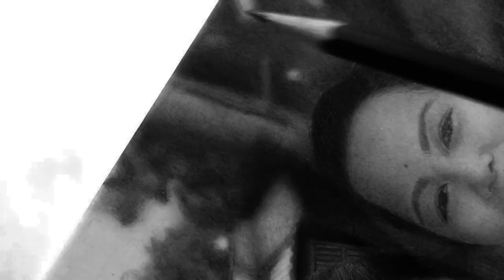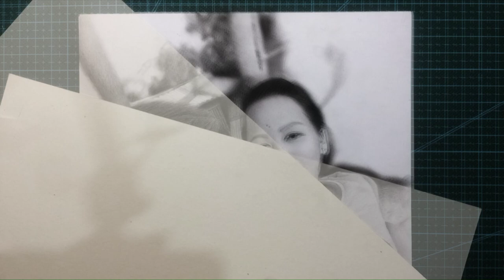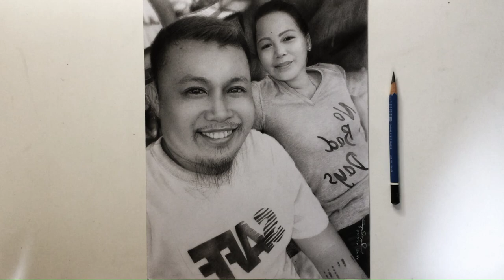01 | Charcoal and graphite drawing (commission portrait)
materials used:
Graphite pencils(h,hb,6b,8b)
koh i noor pencil eraser
berkeley charcoal powder
soft brush

Thankyou for watching see you on my next video!